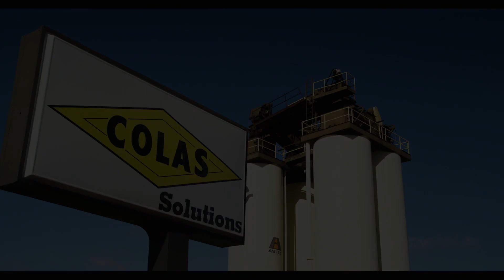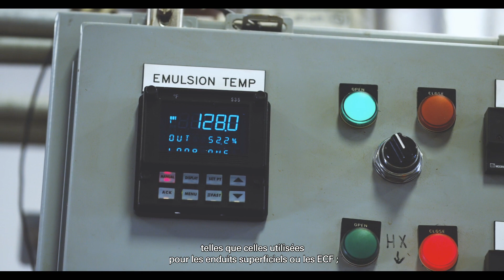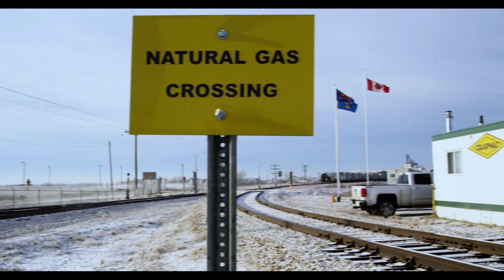Les composants du bitume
Comment le bitume est créé, d'où vient-il et comment le conserve-t-on ? Cette vidéo répond à chacune de ces questions et bien plus encore.

Production : Colas (2017)
Production exécutive : Lux Media
Réalisation : François Leduc